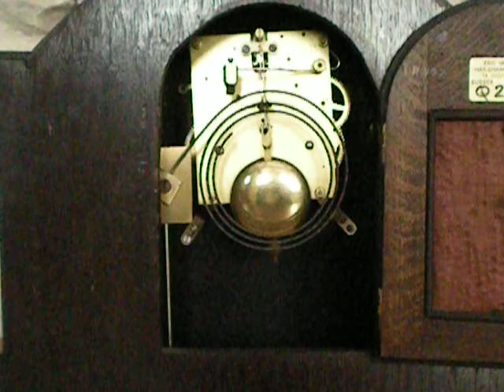Thomas Haller Chiming Mantle Clock